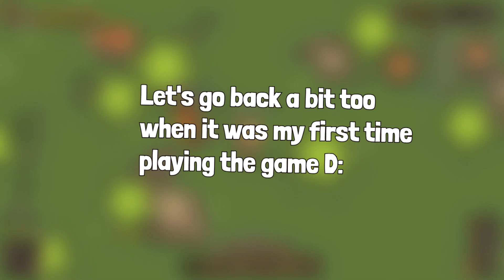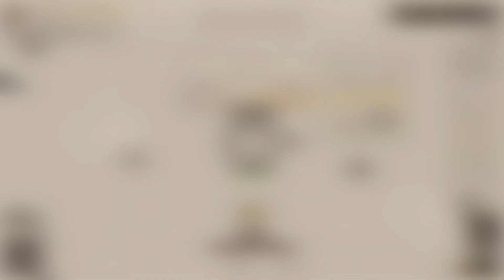I Tried Taming.io for the FIRST Time...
In this video, I'm going to do exactly what the title says. When a mope player tries out taming io. Watch along as I get better and better at the game- When a Mope Player Try Taming.io for the First Time...